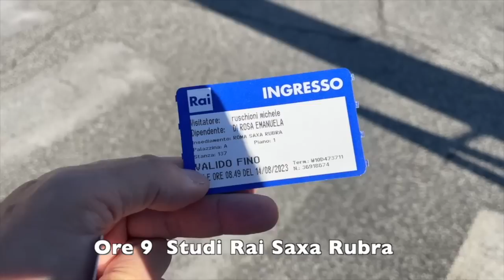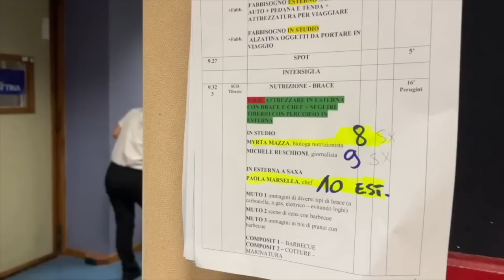In Rai non riescono a stare senza di noi (dietro le quinte a Uno Mattina) 😂😂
Come ogni Ferragosto siamo tornati in Rai negli studi di Saxa Rubra a Roma per parlare di griglia, barbecue e carboni ardenti. Ospiti di Uno Mattina estate. Ma questa volta anzichè proporvi la puntata per intero, che diciamo è un po' noiosa, vi racconto un po' di dietro le quinte. Io in studio e Paola in esterna a grigliare